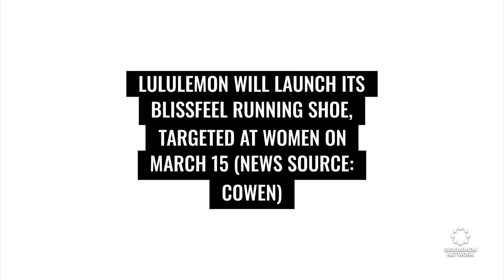Gucci launches the Gucci Grail NFTs in the metaverse | Fashion Tech News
We'll show you what's happening in the world of fashion and technology, including playlists that help with anxiety, Google and a partnership that allows you to pay with your voice, and more.

360Fashion Network is one of the oldest fashion technology communities and companies.

360Fashion Network was founded by Anina Net, a fashion model with a passion for technology.